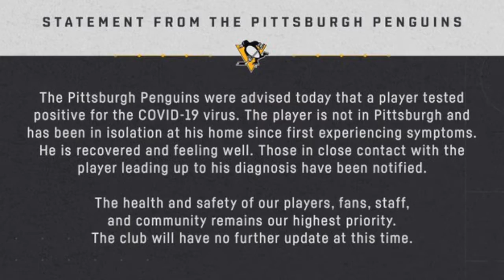PghWakeupdate 6-8-20: NHL facilities open, Pitt's Majors dies, no Latrobe for Steelers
News picked up in Pittsburgh sports this week, and Pittsburgh Sports Live's Matt Gajtka is here to get you caught up!

While the NHL reopens team facilities, MLB is no closer to a return-to-play plan. July will be noteworthy, as Steelers won't be training in Latrobe, but the Riverhounds are poised to return to Highmark Stadium.

In college sports, legendary Pitt coach Johnny Majors passed away, while Robert Morris goes shopping for a new conference.

Keep it here for all you need to know, college and pro!